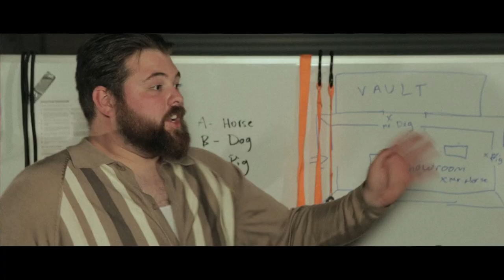Loose Cannon (Reservoir Dogs Parody)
One last job, just like old times. Then they're on the next flight to Bora-Bora. ;^)

CHARNEY! Writer/Performers:

Dave Pilson

"Loose Cannon" Credits:

Writer: CHARNEY!
Director: Jack Denny
Director of Photography: Anthony Tocchio
Editor: Jack Denny, Anthony Tocchio, Dave Reynolds, Sean Brogan
Sound Mixing: Daniel Kloch

Follow our Twitter, Instagram, & Facebook for updates on new content, behind the scenes goodies, and live performances in the LA area!